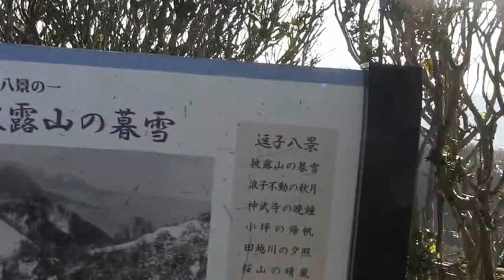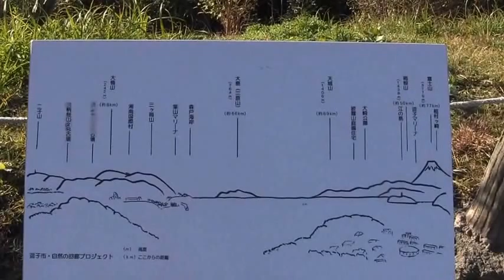逗子市披露山公園からの美しい相模湾沿岸の葉山、逗子、富士山の遠望